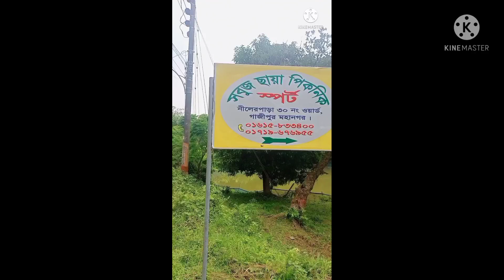সবুজ সায়া পিকনিক স্পট গাজীপুর,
সবুজ সায়া পিকবিক স্পট, গাজীপুর ঘুরে এলাম।